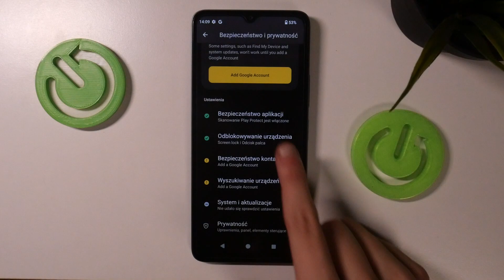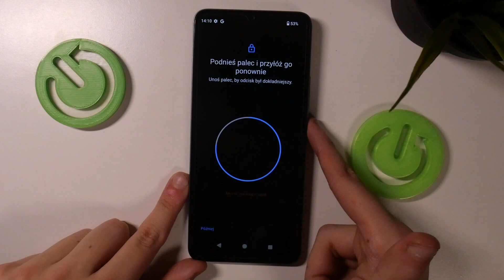Xiaomi Redmi A3 - Jak włączyć blokadę telefonu na odcisk palca - W szybki prosty sposób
Czy chcesz dowiedzieć się, jak włączyć blokadę telefonu na odcisk palca na swoim Xiaomi Redmi A3? Ten film jest dla Ciebie! Pokażemy Ci, jak za pomocą kilku prostych kroków możesz włączyć blokadę na odcisk palca na swoim urządzeniu. To jest bardzo ważne, jeśli chcesz zwiększyć bezpieczeństwo swojego telefonu.

Jak włączyć blokadę telefonu na odcisk palca na Xiaomi Redmi A3? Jak korzystać z blokady na odcisk palca na Xiaomi Redmi A3? Jak zobaczyć blokadę na odcisk palca na Xiaomi Redmi A3? Jak aktywować blokadę na odcisk palca na Xiaomi Redmi A3? Jak używać blokady na odcisk palca na Xiaomi Redmi A3? Jak skonfigurować blokadę na odcisk palca na Xiaomi Redmi A3?